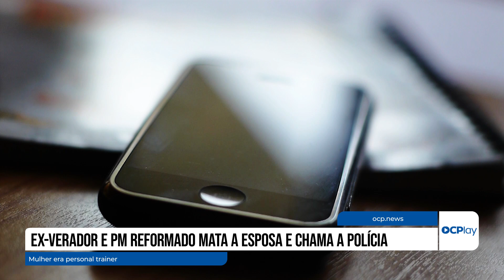Ex-verador e PM reformado mata a esposa e chama a polícia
O ex-vereador e policial reformado de Muriaé, em Minas Gerais,  Joel Morais Junior, de 51 anos, confessou ter matado a esposa,Pricila Asevedo de 28 anos.